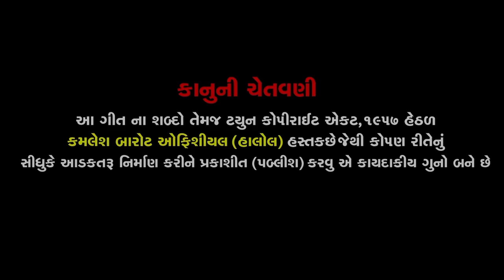Aaja Bhai Garba Ma Rami Le | Kamlesh Barot | Navratri Special Garba 2023 | Nonstop Garba Dhamal 2023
Kamlesh Barot Official Presents.

Song Details -

Title - Aaja Bhai Garba Ma Rami Le.
Singer - Kamlesh Barot
Lyrics - Devotional & Kamlesh Barot
Recording - Shree Momai Studio Halol
Special Thanks - Aaja Bhai & Narayan Gadhvi
Special Thanks - Jay Baria